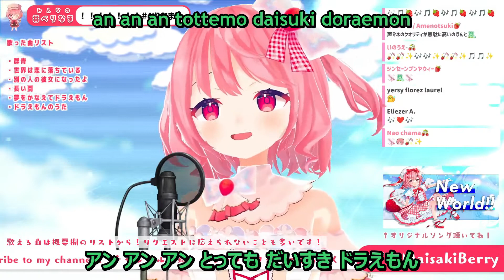Maisaki Berry - Doraemon no Uta [Sub Romaji/Hiragana]